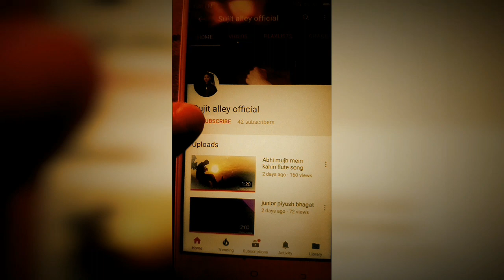mimicry of bollywood actors